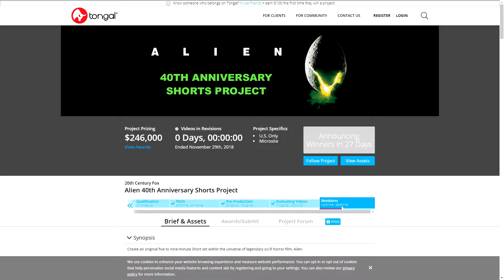Raw News: Alien Special (Alien: Blackout, Alien 4K, Fan Game & more!)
Bit of a roundup of a few pieces of news etc this week - all about Alien.

Alien 40th Anniversary
Alien: Blackout
Cold Iron Studios Alien MMOFPS
Alien: Resistance
Alien Documentary
Alien Fan Films
Alien Fan Game
Alien 4K

Info from Online Sources (and will be lots of personal interpretation and opinions) so cannot guarantee accuracy...don't shoot the messenger or get offended by opinions; especially with regards to the "Shit Gadget of the Week" - I don't actually intend to cause offense, but at the same time I won't apologise for having a brain.

Cheers!